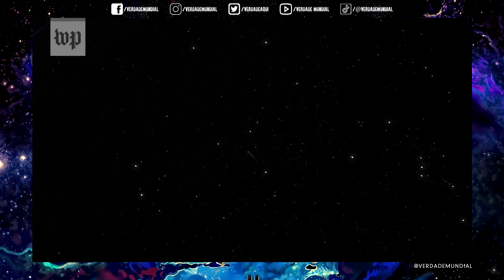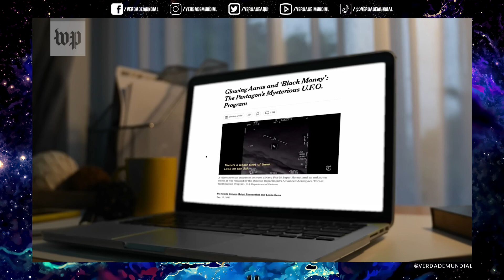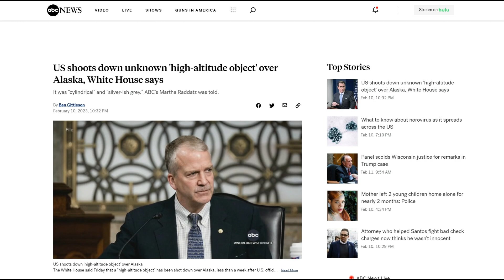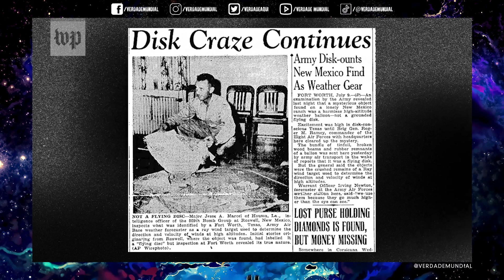Podem haver naves-mãe extraterrestres no sistema solar diz o Pentágono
Em um rascunho o relatório chocante cita que Um "objeto interestelar artificial" poderia ser uma nave-mãe que próxima à Terra, uma construção operacional não muito diferente das missões da NASA.